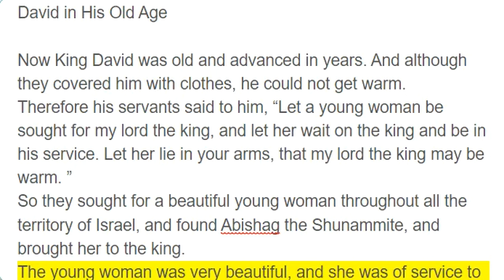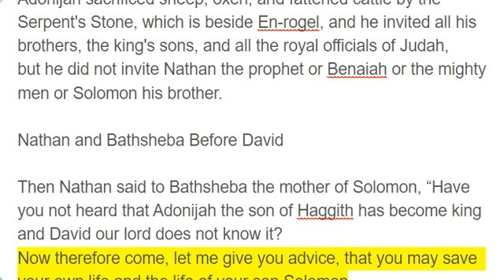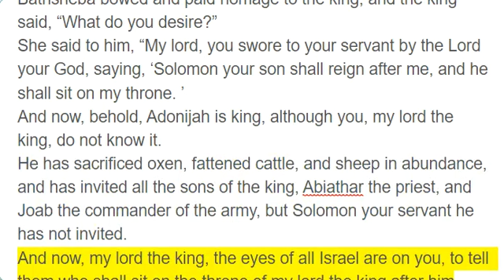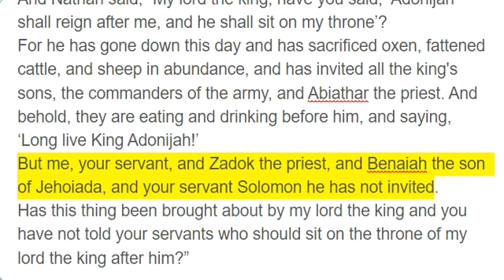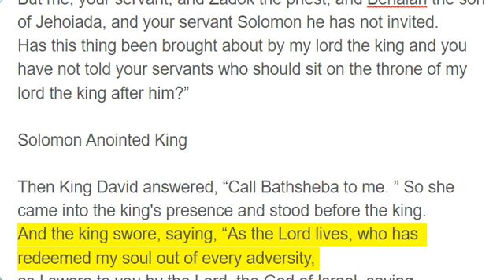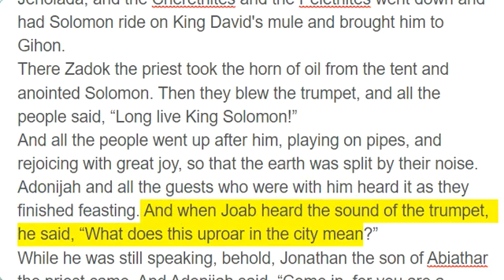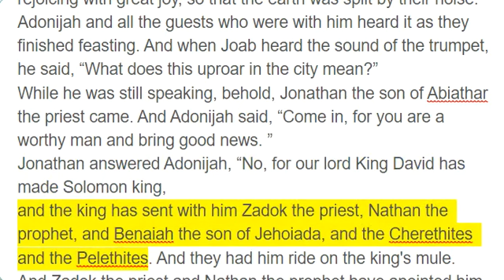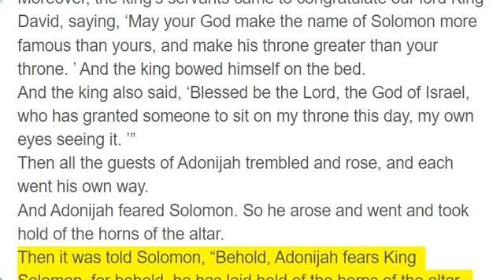1 Kings 1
David in His Old Age

Now King David was old and advanced in years. And although they covered him with clothes, he could not get warm.
Therefore his servants said to him, “Let a young woman be sought for my lord the king, and let her wait on the king and be in his service. Let her lie in your arms, that my lord the king may be warm. ”
So they sought for a beautiful young woman throughout all the territory of Israel, and found Abishag the Shunammite, and brought her to the king.
The young woman was very beautiful, and she was of service to the king and attended to him, but the king knew her not.

Adonijah Sets Himself Up as King

Now Adonijah the son of Haggith exalted himself, saying, “I will be king. ” And he prepared for himself chariots and horsemen, and fifty men to run before him.
His father had never at any time displeased him by asking, “Why have you done thus and so?” He was also a very handsome man, and he was born next after Absalom.
He conferred with Joab the son of Zeruiah and with Abiathar the priest. And they followed Adonijah and helped him.
But Zadok the priest and Benaiah the son of Jehoiada and Nathan the prophet and Shimei and Rei and David's mighty men were not with Adonijah.
Adonijah sacrificed sheep, oxen, and fattened cattle by the Serpent's Stone, which is beside En-rogel, and he invited all his brothers, the king's sons, and all the royal officials of Judah,
but he did not invite Nathan the prophet or Benaiah or the mighty men or Solomon his brother.

Nathan and Bathsheba Before David

Then Nathan said to Bathsheba the mother of Solomon, “Have you not heard that Adonijah the son of Haggith has become king and David our lord does not know it?
Now therefore come, let me give you advice, that you may save your own life and the life of your son Solomon.
Go in at once to King David, and say to him, ‘Did you not, my lord the king, swear to your servant, saying, “Solomon your son shall reign after me, and he shall sit on my throne”? Why then is Adonijah king?’
Then while you are still speaking with the king, I also will come in after you and confirm your words. ”
So Bathsheba went to the king in his chamber now the king was very old, and Abishag the Shunammite was attending to the king.
Bathsheba bowed and paid homage to the king, and the king said, “What do you desire?”
She said to him, “My lord, you swore to your servant by the Lord your God, saying, ‘Solomon your son shall reign after me, and he shall sit on my throne. ’
And now, behold, Adonijah is king, although you, my lord the king, do not know it.
He has sacrificed oxen, fattened cattle, and sheep in abundance, and has invited all the sons of the king, Abiathar the priest, and Joab the commander of the army, but Solomon your servant he has not invited.
And now, my lord the king, the eyes of all Israel are on you, to tell them who shall sit on the throne of my lord the king after him.
Otherwise it will come to pass, when my lord the king sleeps with his fathers, that I and my son Solomon will be counted offenders. ”
While she was still speaking with the king, Nathan the prophet came in.
And they told the king, “Here is Nathan the prophet. ” And when he came in before the king, he bowed before the king, with his face to the ground.
And Nathan said, “My lord the king, have you said, ‘Adonijah shall reign after me, and he shall sit on my throne’?
For he has gone down this day and has sacrificed oxen, fattened cattle, and sheep in abundance, and has invited all the king's sons, the commanders of the army, and Abiathar the priest. And behold, they are eating and drinking before him, and saying, ‘Long live King Adonijah!’
But me, your servant, and Zadok the priest, and Benaiah the son of Jehoiada, and your servant Solomon he has not invited.
Has this thing been brought about by my lord the king and you have not told your servants who should sit on the throne of my lord the king after him?”

Solomon Anointed King

Then King David answered, “Call Bathsheba to me. ” So she came into the king's presence and stood before the king.
And the king swore, saying, “As the Lord lives, who has redeemed my soul out of every adversity,
as I swore to you by the Lord, the God of Israel, saying, ‘Solomon your son shall reign after me, and he shall sit on my throne in my place, ’ even so will I do this day. ”
Then Bathsheba bowed with her face to the ground and paid homage to the king and said, “May my lord King David live forever!”
King David said, “Call to me Zadok the priest, Nathan the prophet, and Benaiah the son of Jehoiada. ” So they came before the king.
And the king said to them, “Take with you the servants of your lord and have Solomon my son ride on my own mule, and bring him down to Gihon.
And let Zadok the priest and Nathan the prophet there anoint him king over Israel. Then blow the trumpet and say, ‘Long live King Solomon!’
You shall then come up after him, and he shall come and sit on my throne, for he shall be king in